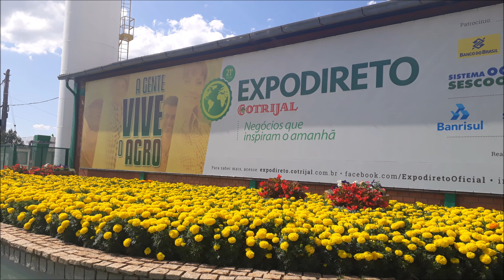Visitamos o estande da IHARA na Expodireto